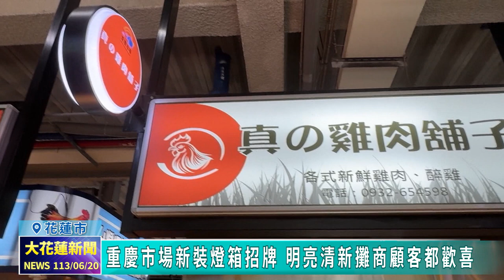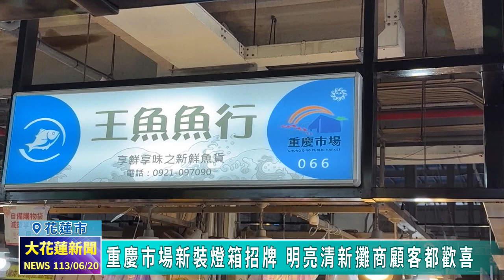20240620 05 重慶市場新裝燈箱招牌 明亮清新攤商顧客都歡喜